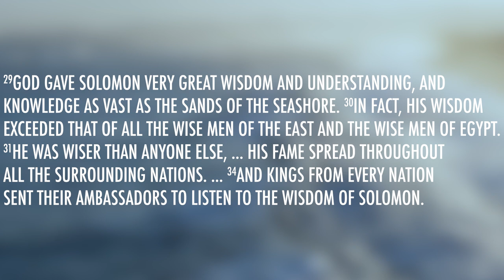1 Kings 4 | Daily in the Word | Pastor Joe Prestridge